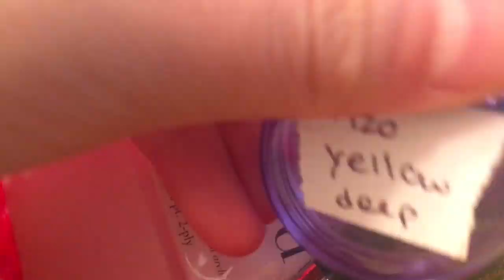Seasons Series Episode 3-- Summer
Here’s the third episode to my four part series “Seasons”! I hope you enjoy!
Colors I used:
Burnt Sienna
Azo Yellow Deep
Viridian
Turquoise Blue
Other Materials I used:
237 Brush Pen by Ecoline
Winsor & Newton Fineliner Pen
The song I used was “Lonely” by Michael Collins :)